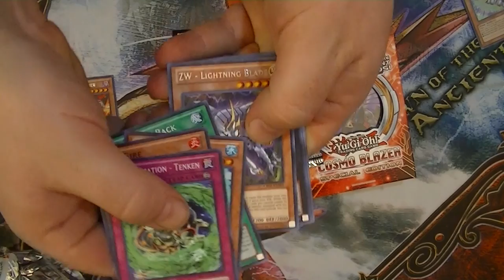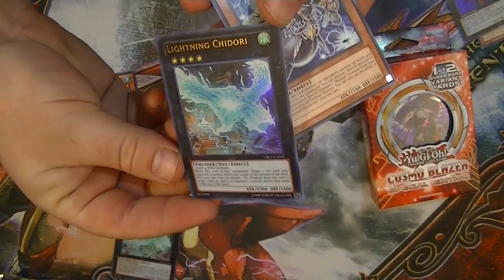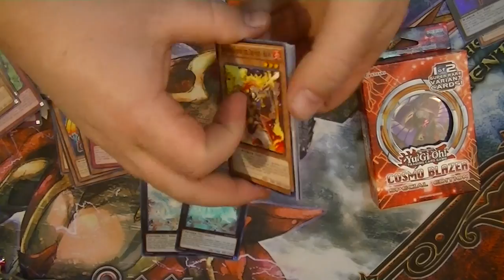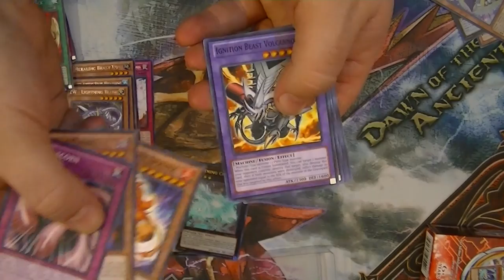Yugioh Cosmo Blazer SE x3 Opening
Got some more of the new Cosmo Blazer: Special Edition packages to open for you all. Remember to let me know how you think I did on my pulls in the section down below.